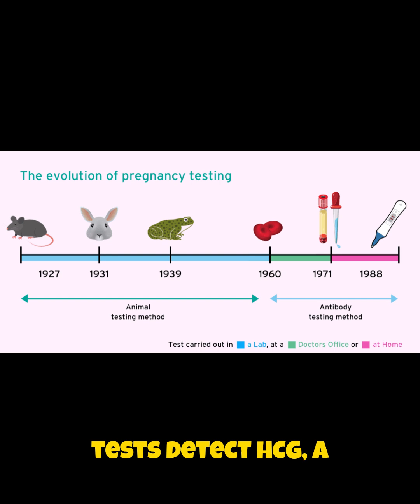Pregnancy Tests from the Dawn of Civilization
From Barley Seeds to Immunoassays: The History of Pregnancy Testing

Pregnancy is one of the most transformative experiences in human life, and throughout history, people have sought reliable ways to determine whether conception has occurred. The evolution of pregnancy testing is a fascinating intersection of culture, medicine, and science—ranging from mystical rituals to rigorous laboratory techniques. This video traces the history of pregnancy testing, from ancient Egyptian barley seeds to the development of modern immunoassays, while highlighting the peer-reviewed research that validates these historical accounts.

References:

Erdal, S. & Dumlupinar, R., 2010. Progesterone and β-Estradiol Stimulate Seed Germination in Chickpea by Causing Important Changes in Biochemical Parameters. Zeitschrift für Naturforschung C, 65(3–4), pp.239–244.

Ghalioungui, P., Khalil, S.H. & Ammar, A.R., 1963. On an Ancient Egyptian Method of Diagnosing Pregnancy and Determining Foetal Sex. Medical History, 7, pp.241–246.

Lis, K., et al., 2023. From Cereal Grains to Immunochemistry—What Role Have Grains Played in the History of Pregnancy Testing? [Journal/Publisher].
 [Accessed 26 August 2025].

Olszynko-Gryn, J., 2014. The demand for pregnancy testing: the Aschheim–Zondek reaction, diagnostic versatility, and laboratory services in 1930s Britain. Studies in History and Philosophy of Biological and Biomedical Sciences, 45, pp.50–60.

Aschheim, S. & Zondek, B., 1927. Zur Frühdiagnose der Schwangerschaft. [Original German papers on the A–Z test].

Meredith, J. & Scrase, R., 2023. Animal research and pregnancy testing: a history. Understanding Animal Research.